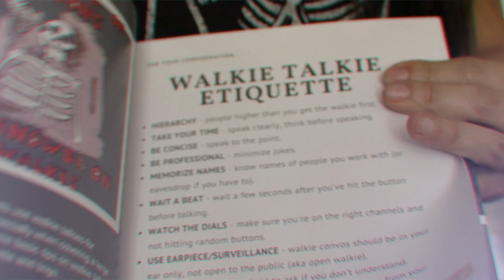Get Reelisms S3E112: PA Bootcamp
►► Be sure to find more tips n tricks for thriving in the film industry

SUMMARY
In episode 112 of the Get Reelisms podcast, the hosts introduce the founders of PA Bootcamp, Leigh and Chuck.  They discuss the PA Bootcamp origins in 2004. They talk about how sets have changed over the years and the ongoing evolution of the industry. There are discussions about the current happenings in the industry, including rumors of unionizing production assistants and the shift from paper to digital vouchers. The differences between how things are run in the US and internationally, particularly in the UK, are explored. The importance of training for assistant directors (ADs) and other departments is emphasized. The host shares information about upcoming bootcamp events in 2024 and the virtual training options available. The episode highlights the importance of authenticity, supportive communities, and hiring people who make the production process smoother. The host concludes by discussing the need for individuals to take responsibility for making the world a better place and providing contact information for PA Bootcamp and the Get Reelisms podcast.

TIMESTAMP:
What is currently happening in the industry these days? 6:19
What’s the difference between how things are run in the US and how they are run internationally? 12:56
The industry is very much a “it’ll just figure itself out” industry. 20:41
Pa Bootcamp is alive and kicking in. 26:41
What’s a bootcamp? 32:11
How to create classes when you’re not in the industry. 38:00
Don’t train people for “nice shows”. 44:50
The importance of hiring people who make your life easier. 51:51
What 10-1 is up to? 1:00:03
People need to take it upon themselves to help make the world a better place. 1:02:18

GET REELISMS contains 100+ film set terms, unofficial set etiquette rules, and a bunch of other film set insider secrets that will help you navigate and succeed on a film set. It is a book for anyone who wants to know about or already has an obsession for  "set life."

The book is divided into 4 major sections:

📽️ 5 Stages of Film Production
🎥 Walkie Talkie Etiquette
🎬 The ABCs of Film Set Lingo
🎞️ Film Hierarchy
Be sure to watch feature film, ERZULIE (erzuliefilm.com)

LOGLINE: Four best friends bonded by trauma, reunite at a Lousiana Bayour resort and come face to face with a killer mermaid goddess